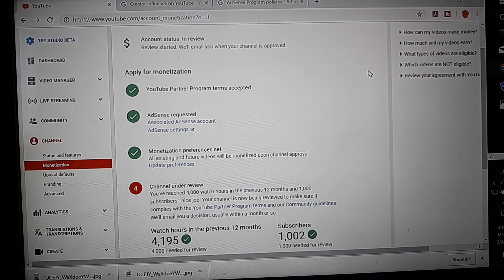CANNOT MONETIZE YET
Well, we now have the required  1000 subs and 4000 viewing hours to have reached the holy of holys, but apparently there are still some hoops to jump through.